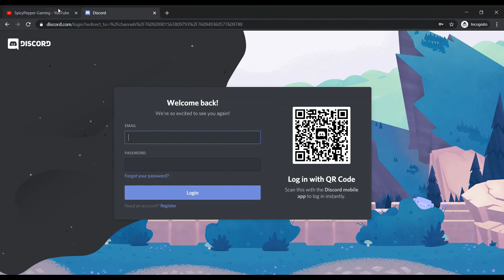Cakewars! 1.0 AJ's perspective